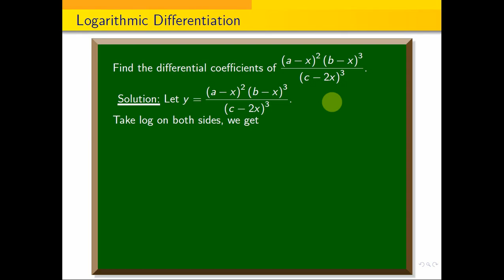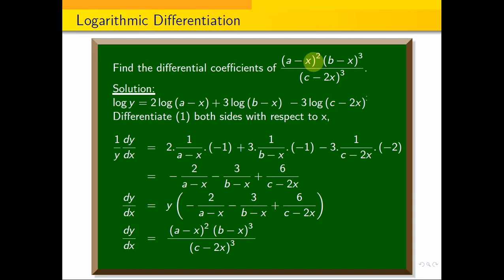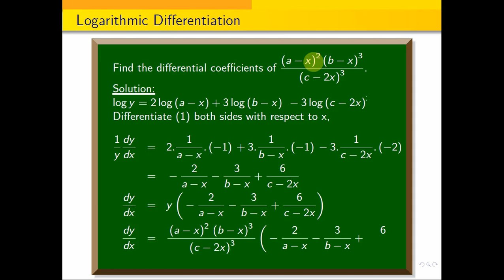MA3151 - PART B -Find the differential coefficients of (a-x)^2(b-x)^3 by (c-2x)^3